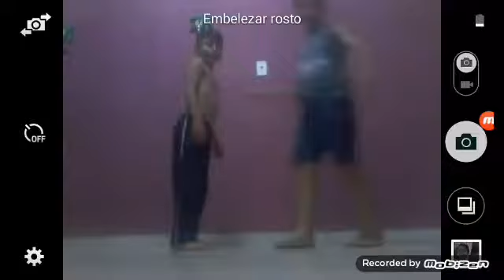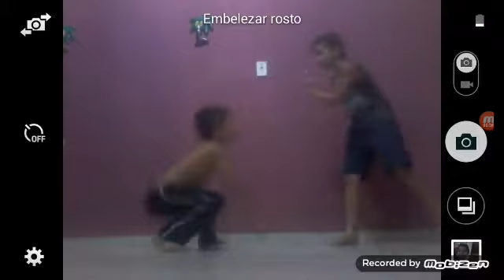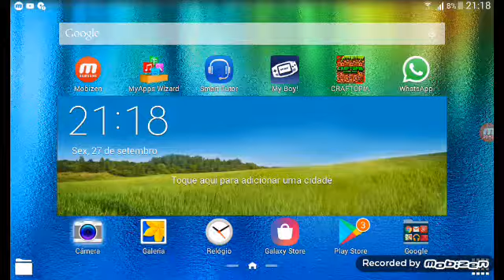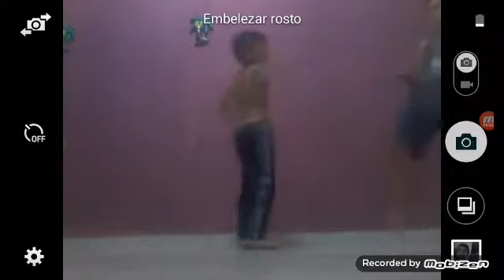CAPOEIRA VS KUN TU - CAPOEIRA